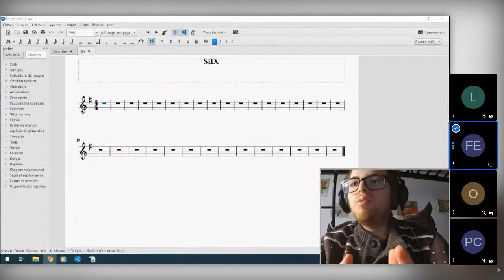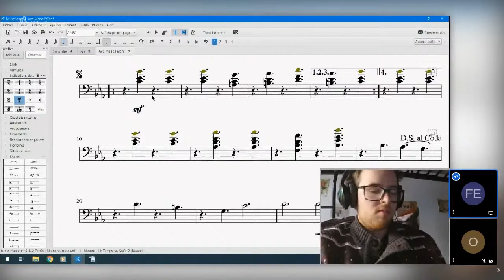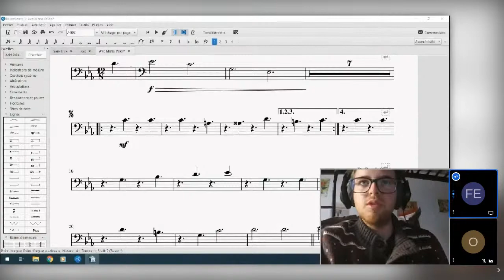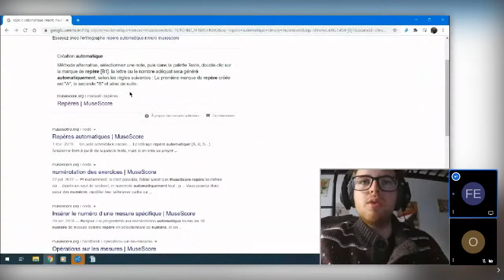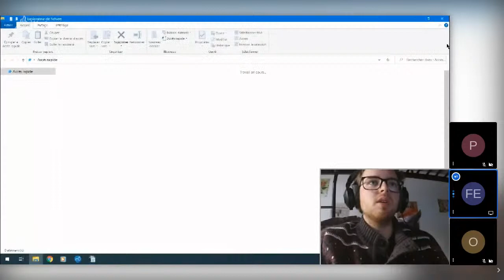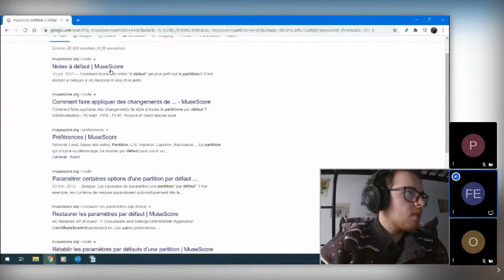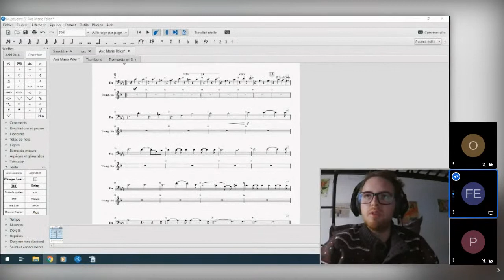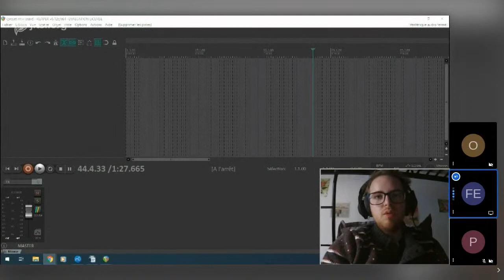Replay du MOOC 06/11 Musescore #3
Précision sur l'écriture des "à défaut" que je ne trouvais pas:
" pour obtenir têtes de note, + hampes et crochets réduites de concert, il faut cocher "Taille réduite" non pas dans la section "Note" de l'Inspecteur, mais dans la section "Accord" (juste au-dessus).
"Accord" ne doit pas être pris au sens habituel d'un accord (Do, Ré), mais dans celui de l'entièreté des composants d'une note (tête, hampe et crochets donc)"

Prochain MOOC niveau 3 Samedi 7 novembre 15h30

Extra après le MOOC, on parle de REAPER à 01:08:00